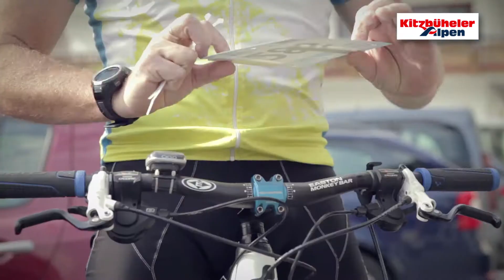Hill Climb 2014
500 Höhenmeter auf nur 6 Kilometer - das macht den Hillclimb in Brixen zu einem der erfolgreichsten Bergrennen in Österreich. Mit über 400 Teilnehmer erreichte der Hillclimb 2014 bereits den nächsten Teilnehmerrekord.